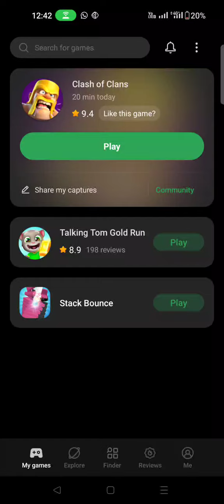clan ID :2JBCAL2LL